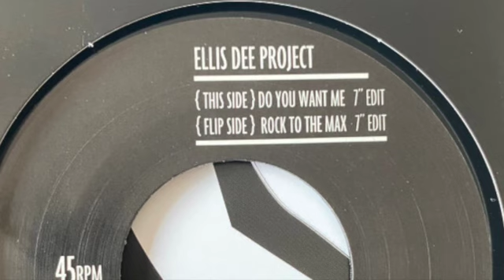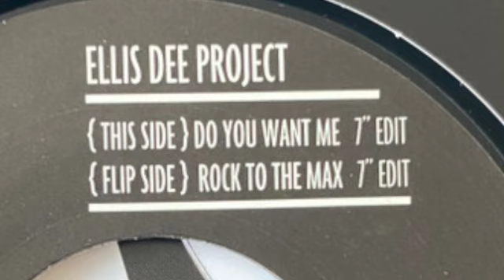Ellis Dee - "Do You Want Me" (7" version)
Released on 7" in the UK in 2021 by Vinyl Fanatiks.